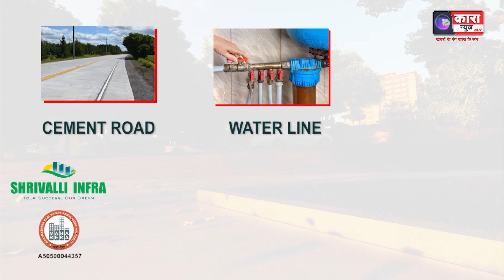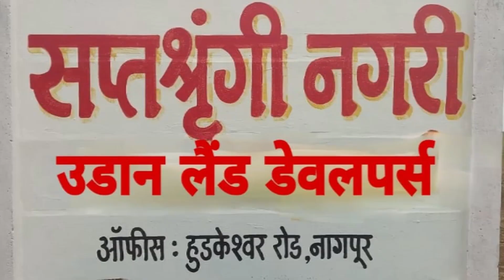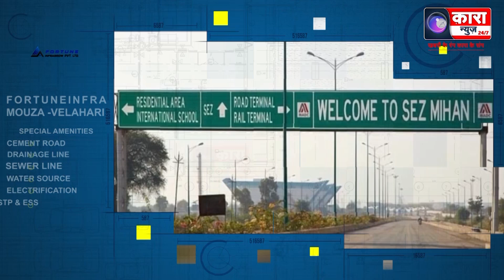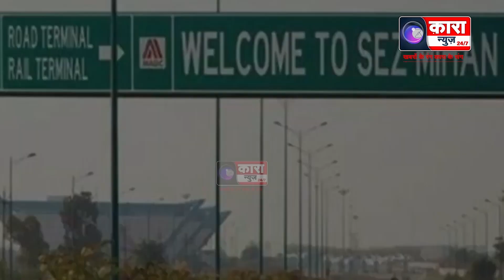विदर्भ के पंढरपुर माने जाने वाले स्वयंभू श्री विठ्ठल रुख्मनी